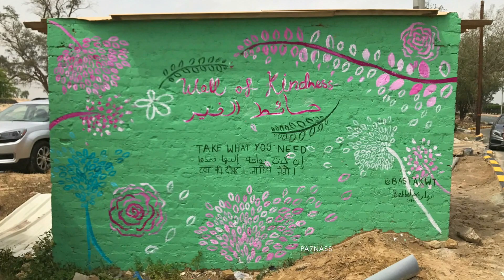Basta Wall Painting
Painted in 2.5 hours